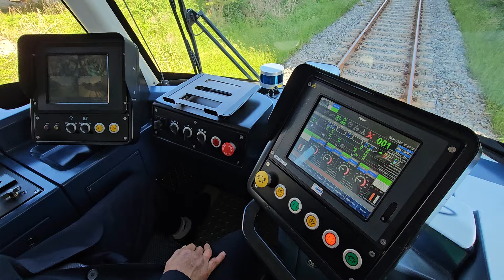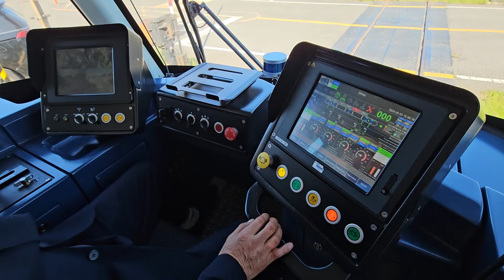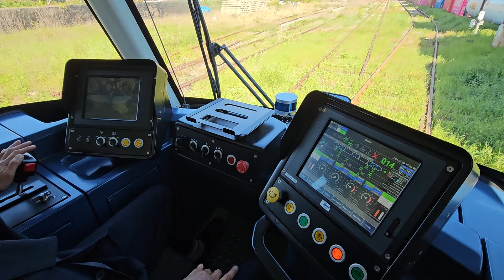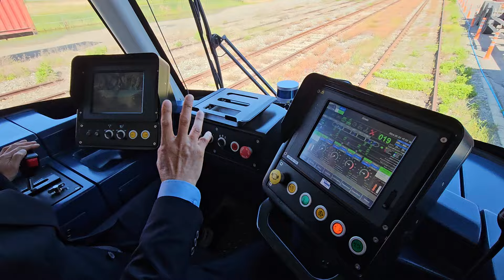수소전기트램 운전실 주행영상